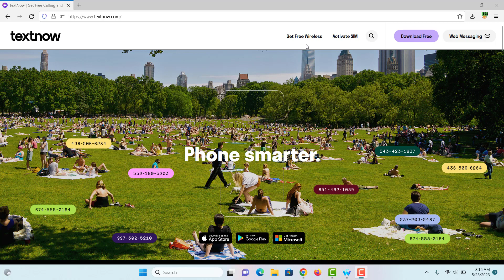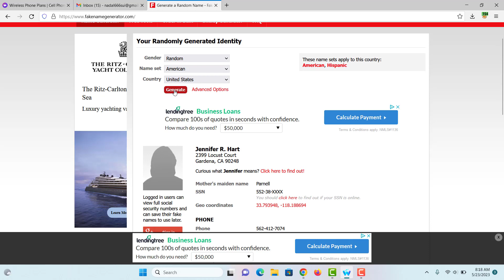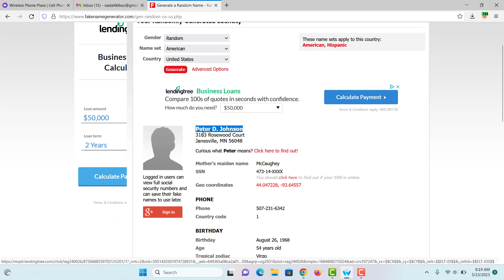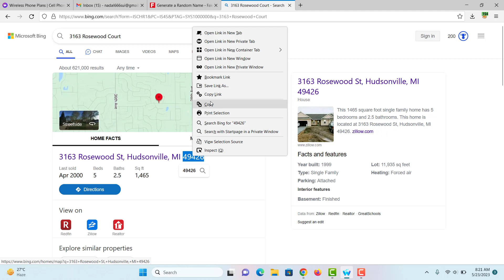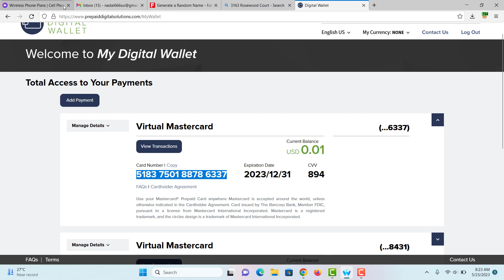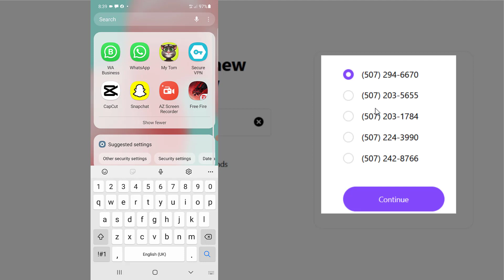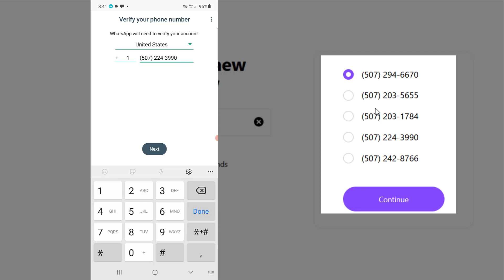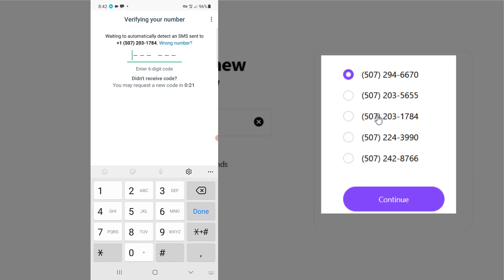How to Create WhatsApp Using TextNow Phone Number !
unlock a world of unlimited possibilities with free USA WhatsApp accounts! This video presents a new method to create unlimited accounts effortlessly. Connect with friends, family, or even businesses in the United States and experience seamless communication. Don't miss out!

Unlimited card generate

Survey guidelines for beginner (A-Z)

Featurepoints

GoBranded

swagbucks

inboxdollars